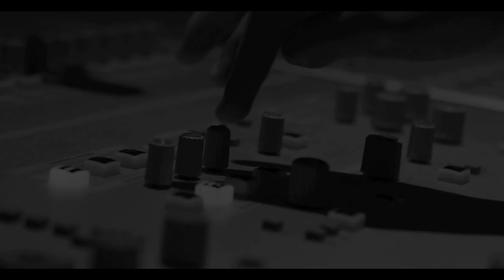Brianna Perry - 9 (Official Video)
Check out the official video for Brianna Perry's "9" from her upcoming mixtape "Symphony No. 9: The B Collection" available March 8th!